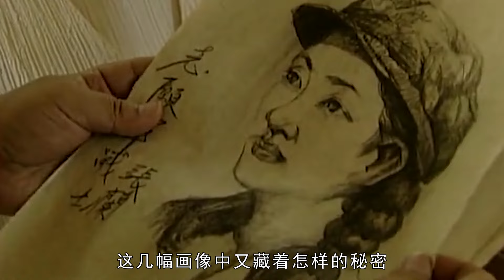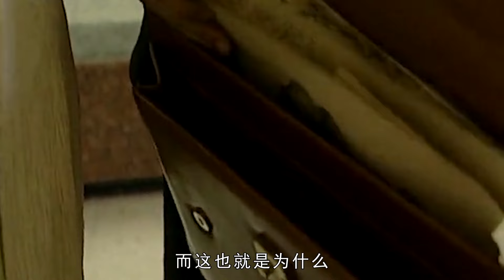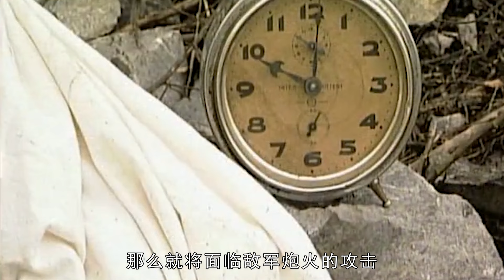志愿軍5名女兵神秘失蹤，50年后竟被美軍記者曝光真相，讓人淚崩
No.4 | 98年夫妻死刑犯實錄，28歲女囚與丈夫同時上路，2個孩子成孤兒